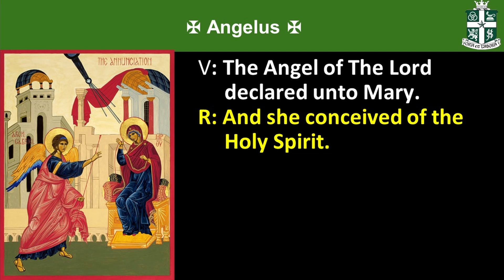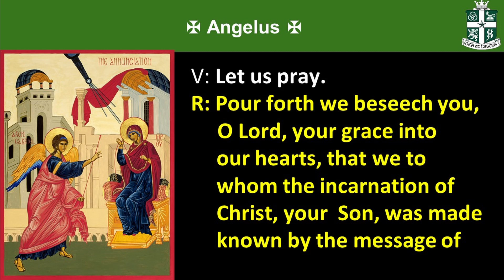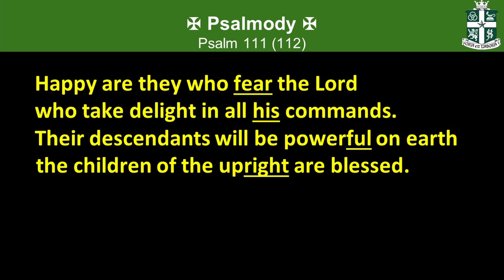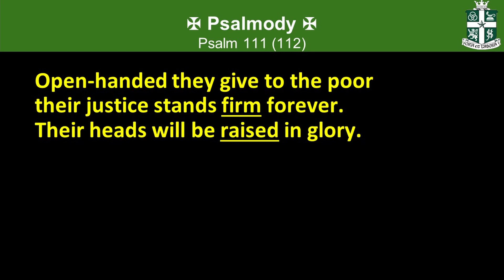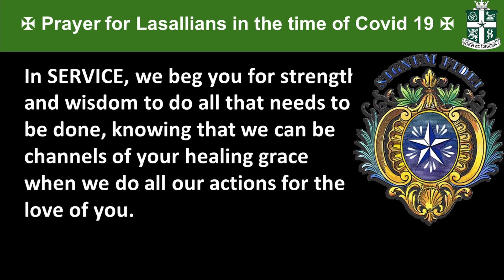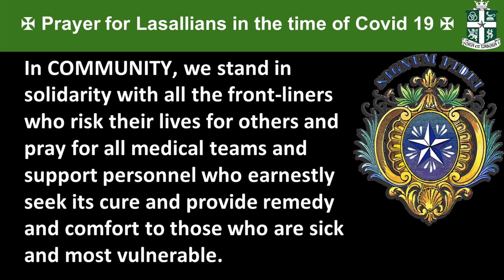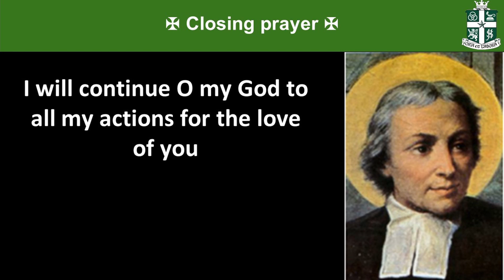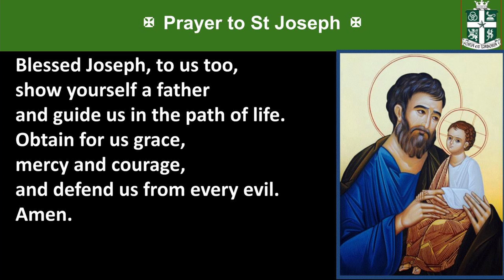SJI Morning Prayer. 30th July 2021